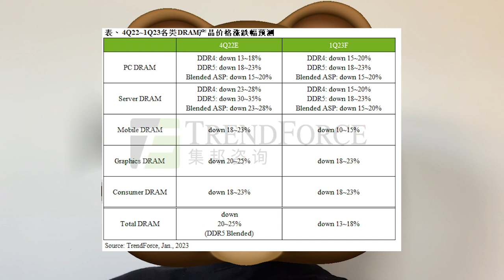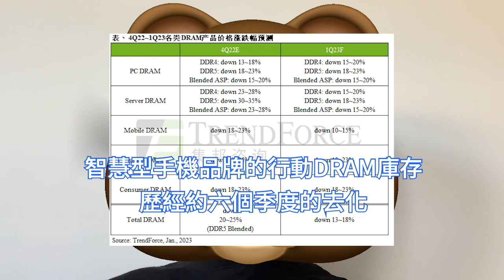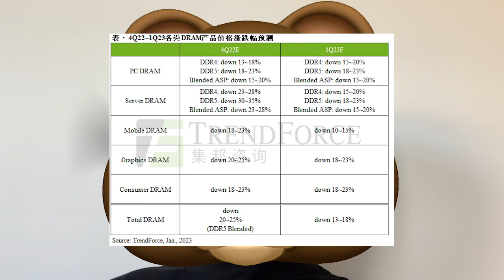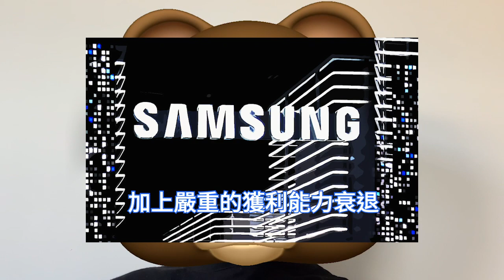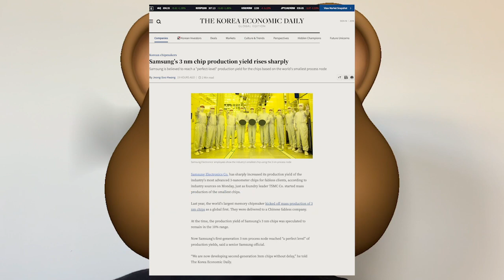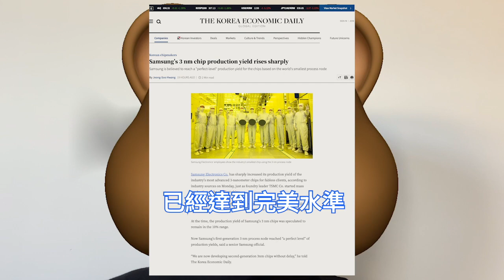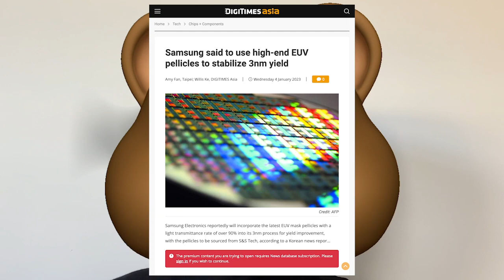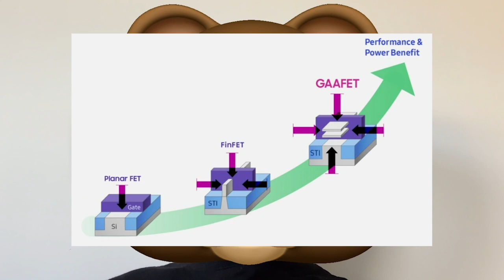質疑狂黑！韓國媒體斬釘截鐵：台積電3奈米良率僅50%。三星3nm GAA晶片，良率已達完美水準。Samsung四季度利潤大跌69%，或被迫減產記憶體。集邦諮詢揭存儲器真相，DRAM均價再跌18%。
韓國三星電子作為全球最大記憶體廠商，其近日2022年第四季度的業績預告，預計該季營業利潤為4.3兆韓元折合34.3億美元，同比大幅下滑69%，創三星近10年來最大利潤跌幅。

TrendForce集邦諮詢研究顯示，為避免DRAM產品再大幅跌價，諸如美光等多家供應商已開始積極減產，PC及伺服器DRAM跌幅仍是近兩成左右；行動DRAM是跌幅收斂較明顯的品項。

據韓國經濟日報的報導，市場消息人士表示，三星目前已經大幅提高了其最尖端的3奈米製程的良率與產量，用以相抗衡也已正式大規模量產3奈米製程的晶圓代工龍頭台積電。